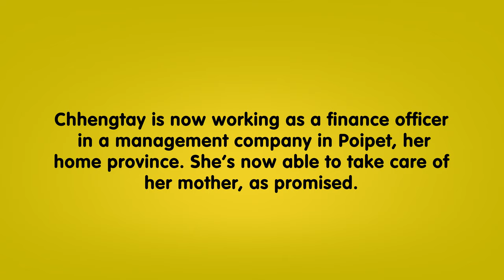Real Life Fairytales: Young Cambodian Girl Breaks Out of Poverty Cycle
Watch Chhengtays' incredible heart-warming Real Life Fairy-tales as she breaks out of the cycle of poverty with the support of Children of the Mekong and her determination to make her dreams come true. Interviewed by Riffi Khan for Sunflower productions in London.

Children of the Mekong is a charity registered with the UK Charity Commission (1116375). We are working on improving access and quality of education for the poorest children and their communities in seven countries in Southeast Asia. We run 3 types of programmes: child sponsorship, one-off development projects, and education centres.
• Child Sponsorship: You can also help us by sponsoring a child.

Small things can make a big difference. Thank you!

Credits

Interviewer
Riffi Khan

Music
Alex Olsen

Makeup
Charlotte Robertson

Camera
Saeed Babaei
Antonio Piladeh
Bradley S Thomas

Sound Mix
Music Tools

Grading
Henry Miles

Editors
Bradley S Thomas
Saeed Babaei

Creative Director
Riffi Khan

Director
Mike Toppin

Copyright Sunflower Productions 2018